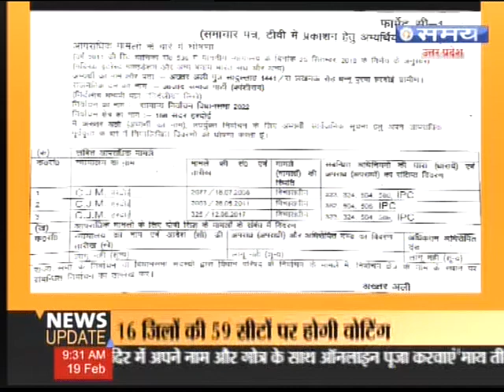Declaration about criminal cases Ali Akhtar